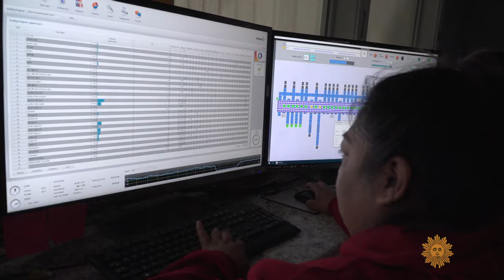Down on the farm: A shortage of agricultural labor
If you like to eat, you can thank a farm worker, among the hardest-working, lowest-paid, yet most vital workers in America. Correspondent Luke Burbank talks with Shay Myers, a third-generation Oregon farmer who feels it's important that agricultural workers get their due.